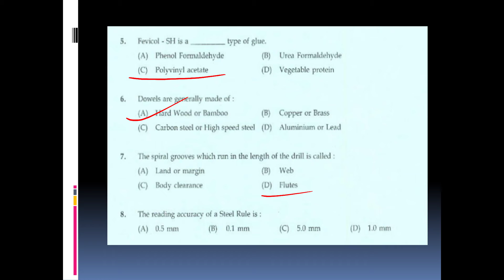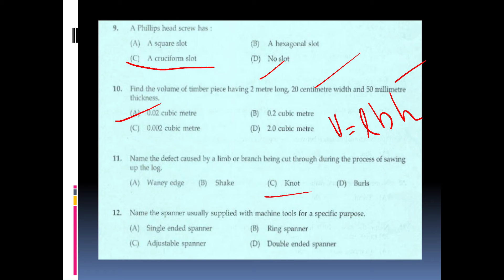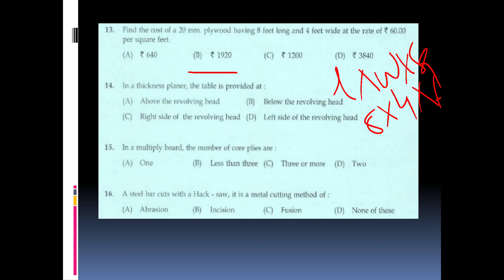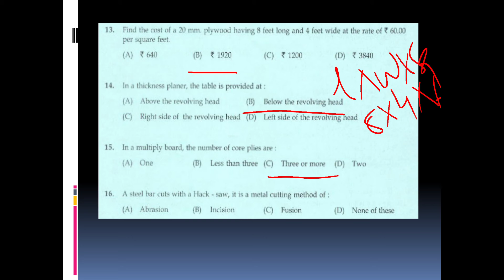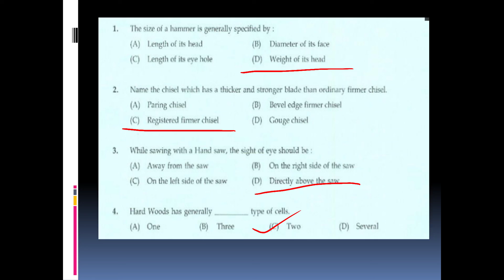Kerala PSC Tradesman carpentry Previous question paper discussion ✌✌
AEI
AE(Pwd)
Electrical Supervisor
Draftsman grade 1
KWA Operator

Mcq questions